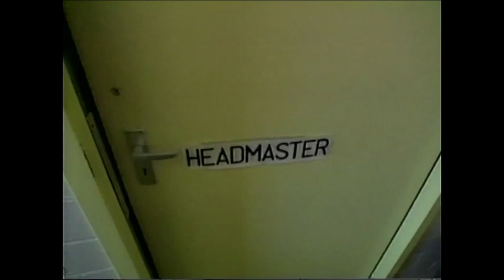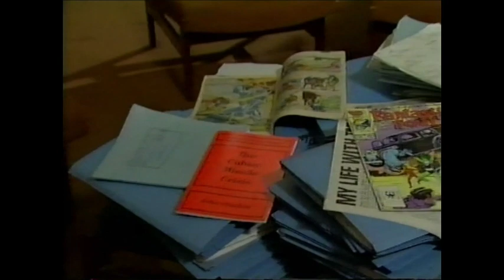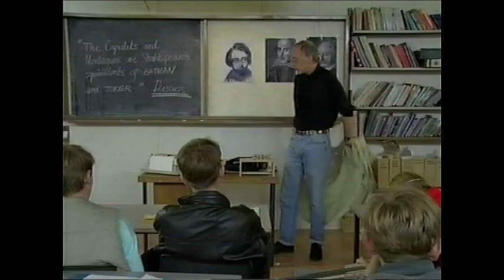ITV C4 SCHOOLS - MIDDLE ENGLISH: Mistaken Identity with Roger McGough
Roger McGough, Peter McCarthy and the students of Acland Burghley School feature in this episode of Middle English from 1990. From my own personal collection of video tapes.